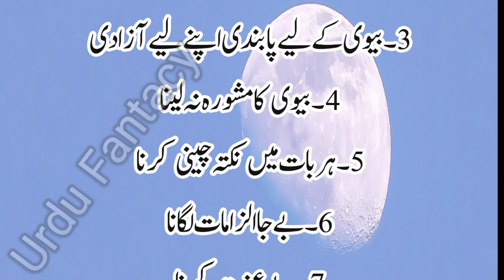Shohar Ki Galtian | Husband's Mistakes | Aj Ki Achi Batain | Urdu Fantacy